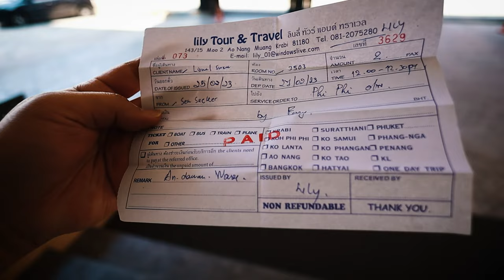Is Koh Phi Phi still worth visiting? | Things are different now! 🇹🇭 [Day 21]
Is Koh Phi Phi still worth visiting? | Things are different now!
Traveling from Krabi to Koh Phi Phi. Things are just not the same as before.
It is different now. a couple of amenities are still closed, quality for food isn't as great as it once was, the smell of smoke everywhere you walk around, Bad Sewage smell around.
Is it still truly paradise? Watch this before you plan your next trip to the Phi Phi Islands. These are some for the things you may consider before traveling to Phi Phi Island. Is it worth it?
Support to the Channel by being a member and join the family for Exclusive Insight Updates:
Vlogging Equipments:
Camera:
Canon G7X, 70D, 800D, M6 mkii, RP
Sony RX100 mkiv
Lens:
Sigma 18-35mm F1.8, 16mm F1.4, 24mm F1.4
Mic: Rode VideoMic Pro+ and DJI Mic
Drone:
DJI Mavic Pro, DJI Mini 2
Others:
Insta360 One X2, GoPro Hero 5, DJI Action 2